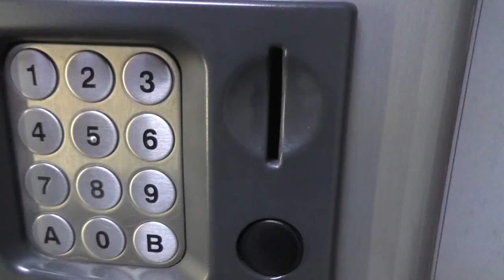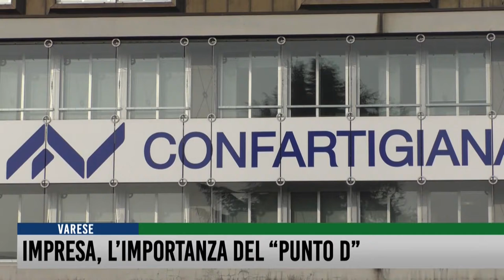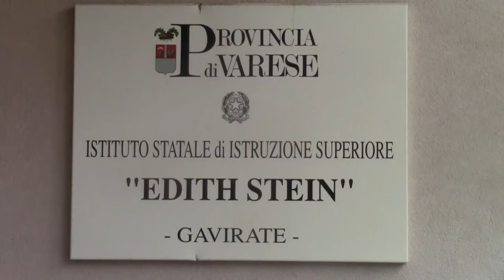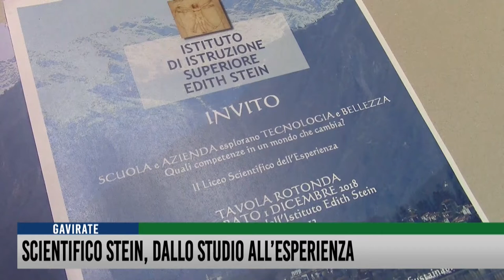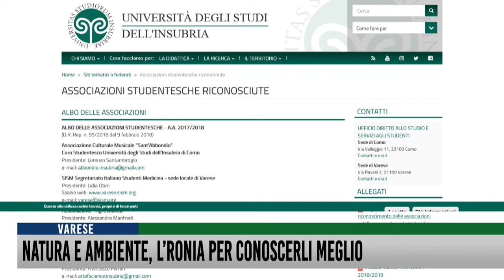Tg del 22 Novembre 2018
SINTI, COSA PENSA LA GENTE?

Sinti di Gallarate: in attesa dell’incontro di domani, che vedrà allo stesso tavolo il sindaco ANDREA CASSANI e alcuni rappresentanti del campo di via Lazzaretto, abbiamo raccolto i pareri dei cittadini. Discordanti tra loro.

FATTURAZIONE ECONOMICA: “ATTENTI ALLE SOCIAL BUFALE”

“Sui Social se ne leggono di tutti i colori, e ad andarci di mezzo sono spesso le imprese. Succede anche con la fatturazione economica”. Parola di Fabio Lunghi, presidente della Camera di Commercio di Varese. Nell’economia, parliamo anche del ruolo prezioso delle donne in azienda.

REGUZZONI: LA SUA “SFIDA”... E SUO FRATELLO

Al suo debutto in consiglio provinciale la leghista PAOLA REGUZZONI parla ai nostri microfoni del lavoro che svolgerà, ma anche dell’attuale presidente bustocco Antonelli, come l’ex presidente Marco Reguzzoni, suo fratello.

BASKET E CALCIO, DUE VITTORIE PER IL VARESE

Nello sport, la pallacanestro, con la OPENJOBMETIS che vince il girone di Europe Cup, ma anche il Varese Calcio, che nella semifinale d’andata di Coppa Italia ha battuto 1 a 0 il Bedizzole.